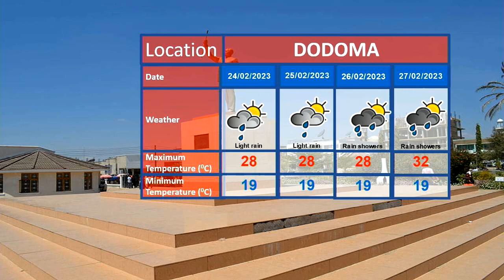WEATHER FORECAST 23.02.2023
Thundershowers are expected over few areas of Western and Southern highlands.